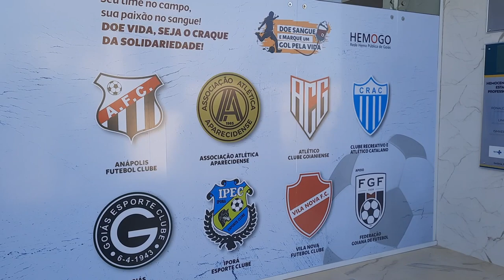Atlético-GO, Goiás e Vila Nova se unem em campanha com o Governo Estadual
O Governo Estadual realiza campanha para doação de sangue ao hemocentro, dessa maneira, convocaram os times goianos e foram atendidos. O repórter João Neto escutou cada representante falando sobre a importância